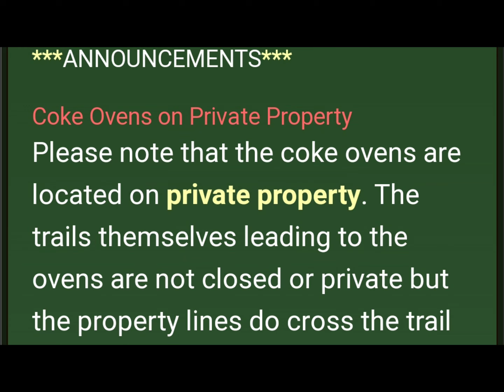Off-roading SxS Ride with friends at Gila River Loop, Florence, Az. 10/2/2022